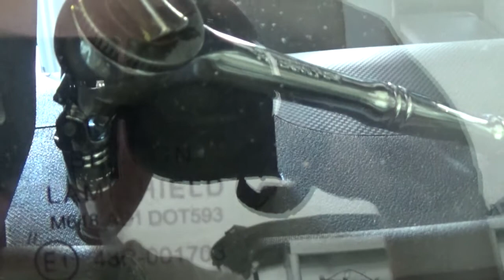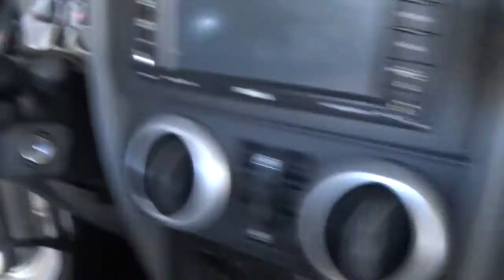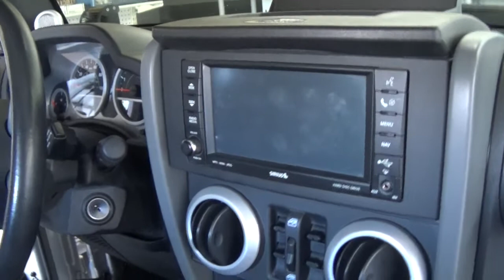What Is An Interior Trim Kit? Install & Review (Wrangler TOP 100) #006